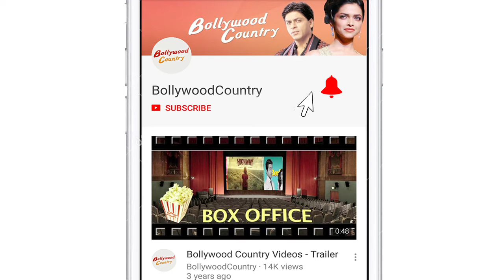Shraddha Kapoor, Kriti Sanon sizzles at a club launch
Stars like Karan Johar, Shraddha Kapoor , Preity Zinta ,Ishaan Khattar, Mira Rajput, Kriti Kriti Sanon , Rakul Preet Singh were spotted at the launch party of a club in Mumbai last night.